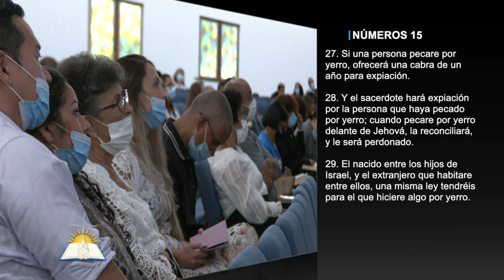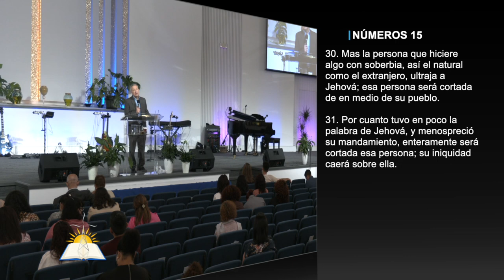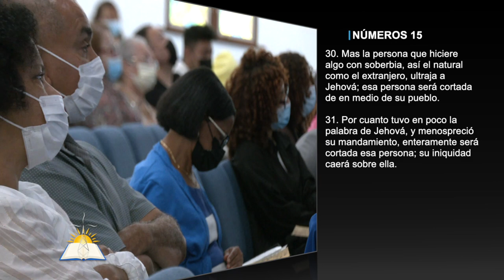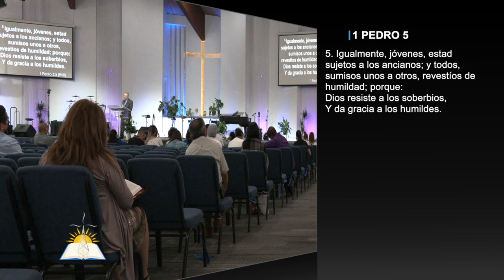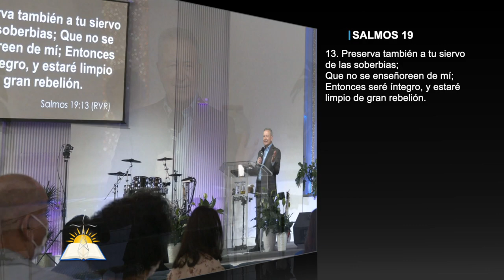La naturaleza del orgullo #2 - Orgullo: Ultraje a Dios - Pastor Juan Radhamés Fernández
Tema: La naturaleza del orgullo #2 - Orgullo: Ultraje a Dios

Versos:
Salmos 19:11-13
Números 15:27-35
Éxodo 6:6
Numeros 25
Ezequiel 28:11-17
Isaías 14:13-14
Mateo 11:29
Deuteronomio 6:5
Salmos 7:11
Santiago 4:6
1 Pedro 5:5
Hechos 9:5
Numeros 22
2 Reyes 5:1-19
2 Corintios 12:6-10
Salmos 119:71
Proverbios 18:12
1 Timoteo 1:13
Santiago 1:20

¿Quiénes somos?

CCLI # 11207910
Church Streaming & Podcast License
CCLI # CSPL060797